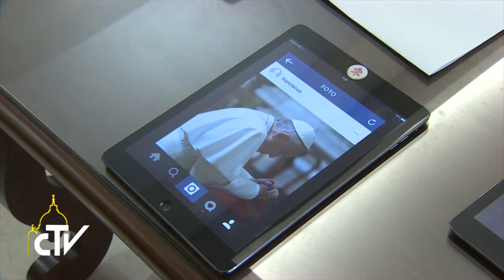Account Instagram 19-03-2016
Papa Francesco è su Instagram

Il Papa, nel giorno del terzo anniversario dell’inizio del suo Pontificato, ha aperto il proprio account su Instagram, dal nome “Franciscus”.